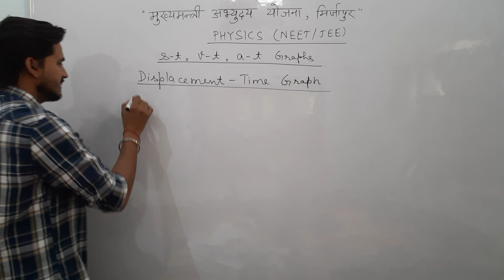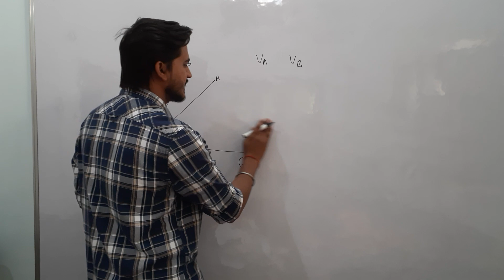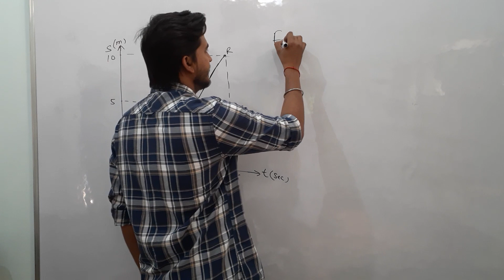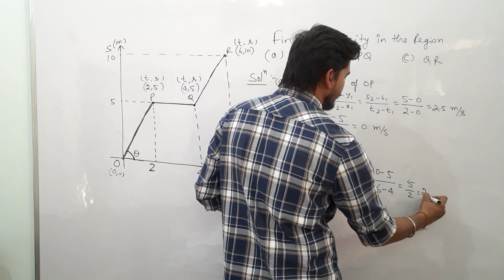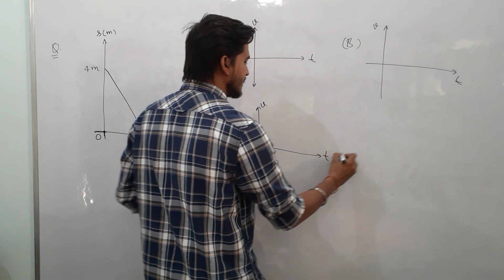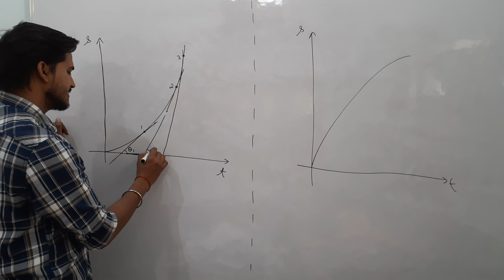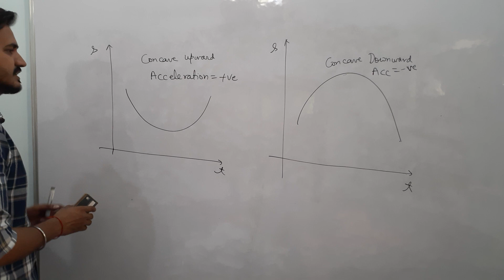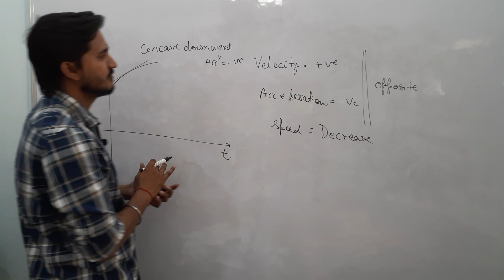Displacement-Time Graph || Velocity-Time Graph || Acceleration-Time Graph || PART-1 || NEET/JEE